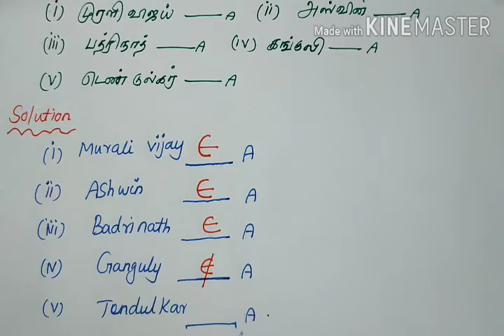TN samacheer IX Std Maths Term-1 Chapter-1 Example-1.1